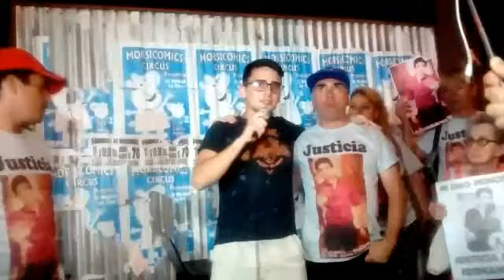Elio, un amigo de Fernando Pastorizzo lo recordó a un mes de su muerte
En 25 de Mayo y Rocamora, cientos de personas volvieron a convocarse para homenajear la memoria del joven de 20 años que fue asesinado el pasado 29 de diciembre. Su padre y amigos lo recordaron como una persona sana, amiguera y fanática de Boca. Pidieron que no ensucien su memoria y prisión perpetua para la responsable.